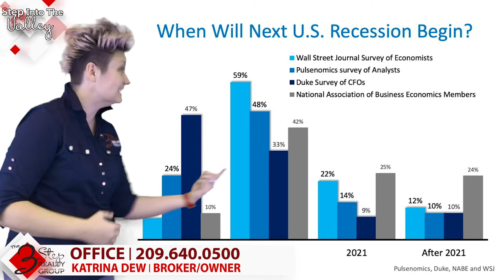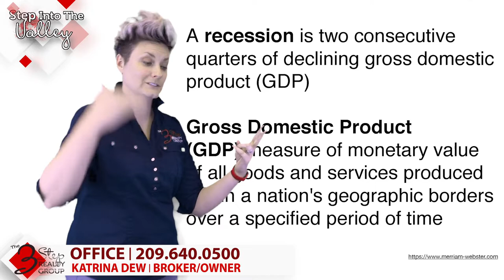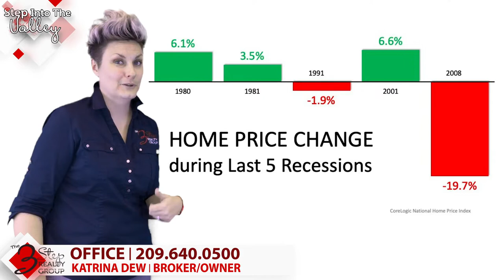How does a Recession affect the Housing Market? | Katrina Dew | Episode #001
Many people are talking about a recession coming. What does a recession mean for the Housing Market and when should you buy a house???

3 Step Realty Group

3 Step Realty Group DRE # 01932887